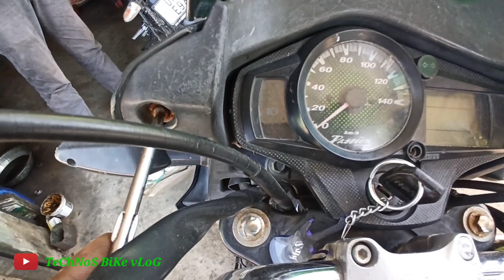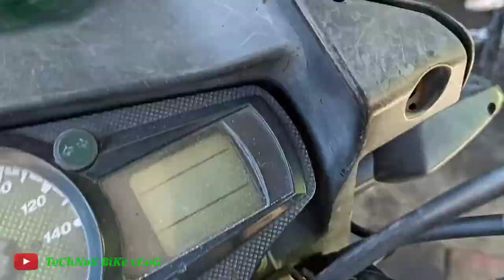पैशन प्रो i3s साइड इंडिकेटर कैसे बदले | Passion Pro i3s Indicator Change in home | Technos Bike